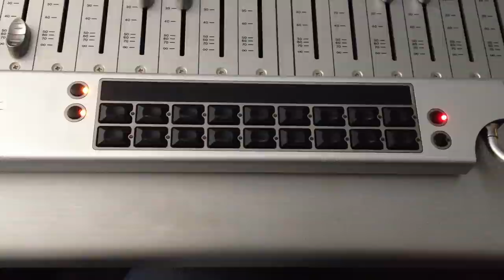Cello random notes (Sep 2012)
keyboard pico 1 pressure output to cello rig 1 bow velocity (create a new output in the gateway) filter 18 (so key 18 is the "trigger base note")
 adding [[1.9],[1.9]] and [[2.9],[2.9]] to the main keygroup
- cello rig 1 scaler 1 - curve to 3
- cello rig 1 scaler 1- key bend range at least 0.1 or higher

Play changing tonics and scales -  gives a 10 note cycle... and hypnotic ramdomness